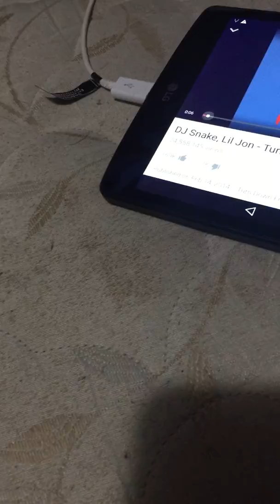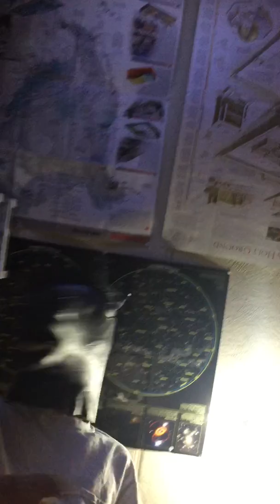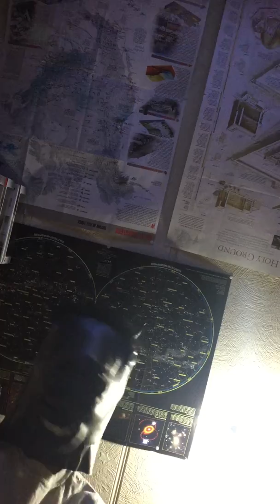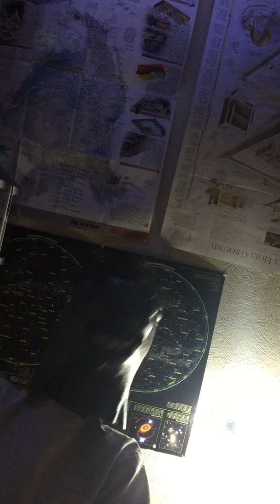MUST WATCH SAVAGE HORSE!!!!!!!!!!